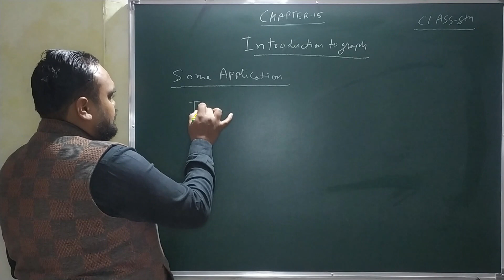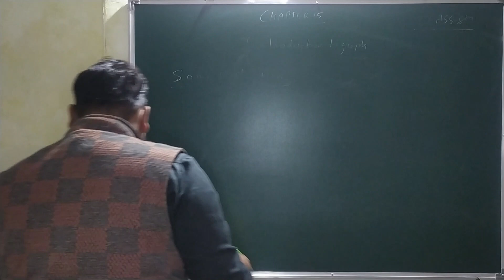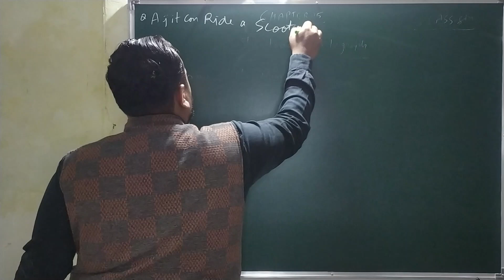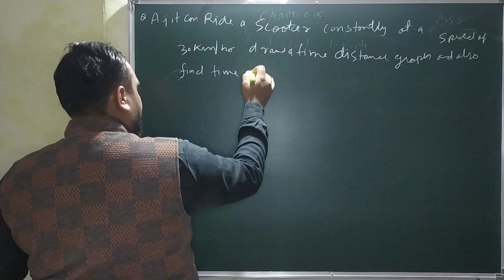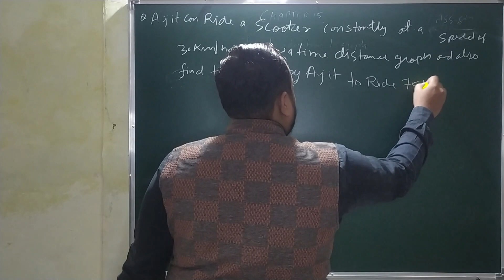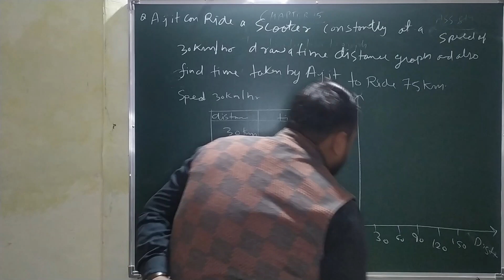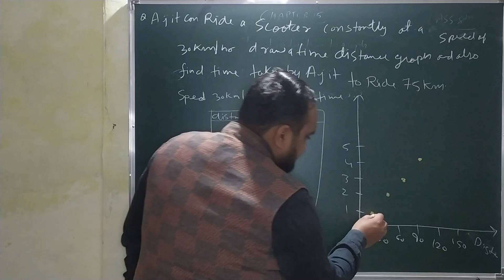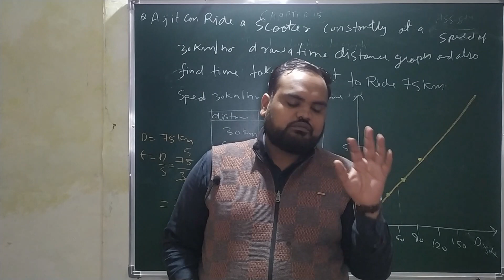Class 08 Maths Chapter 15 Introduction to Graphs (Some Applications)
Class 08 Maths Chapter 15 Introduction to Graphs (Some Applications)| Free Online Classes for CBSE NCERT|

Class 08 Maths Chapter 15 Introduction to Graphs (Some Applications). This class gives you an in-depth explanation of the topics 15.3 Some Applications which includes following:

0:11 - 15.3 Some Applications